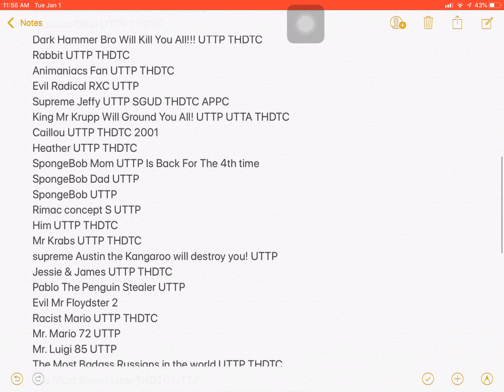The UTTP users are added to my 2.0 enemies list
Now that I got them back in my new 2.0 enemies list I will choose to make videos out of them but there a lot of uttp users that I really need to find so stay tune for some more updates of my 2.0 enemies list.